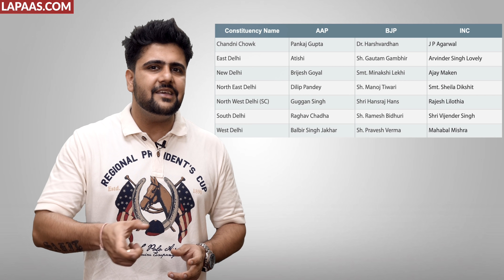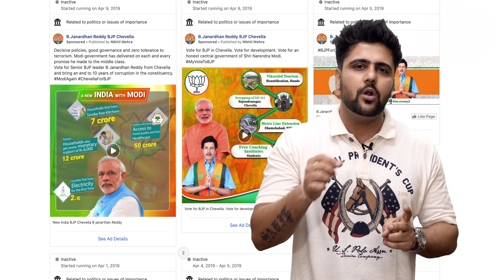NDA Marketing Strategy | Full Analysis PART 2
I have done a detailed analysis on BJP (NDA) Marketing Strategy. How Narendra Modi Won 350+ Seats. State wise detailed analysis. Most Detailed Video on Political Marketing.